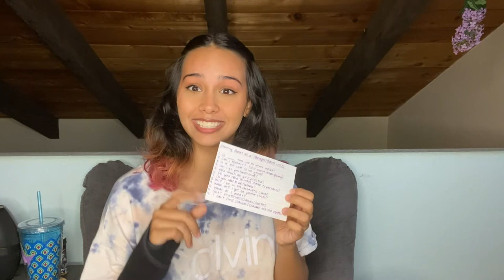Starting Ballet as a Teenager/Adult FAQ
I WENT THROUGH ALL OF MY PAST VIDEOS ABOUT DANCE AND GATHERED FREQUENTLY ASKED QUESTIONS SO I COULD GIVE YOU A MORE IN-DEPTH ANSWER.

QUESTIONS ANSWERED:
IS ___ AGE TOO OLD TO START BALLET?
CAN I RESTART?
IS IT TOO LATE TO BE GOOD?
CAN I GO PROFESSIONAL?
HOW MUCH DO YOU PRACTICE/ NEED TO PRACTICE?
DO YOU NEED TO HAVE DANCE EXPERIENCE?
DO YOU NEED TO BE FLEXIBLE?
WILL I BE IN CHILDREN'S CLASSES?
WHEN WILL I GET ON POINTE SHOES?
WHAT DO I WEAR?
HOW MUCH DO MATERIALS/CLASSES COST?
I CAN'T FIND CLASSES/ CLASSES ARE TOO EXPENSIVE- WHAT SHOULD I DO?

BALLET YOUTUBE CHANNELS I RECOMMEND:
NATIONALE OPERA AND BALLET
KATHRYN MORGAN
EVERYDAY BALLET
DANCINGWITHMACKENZIE